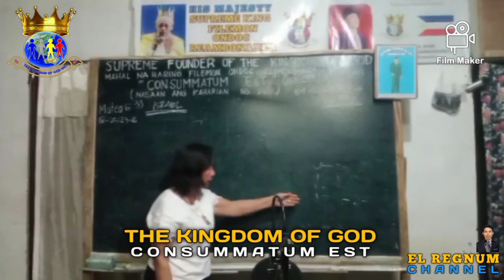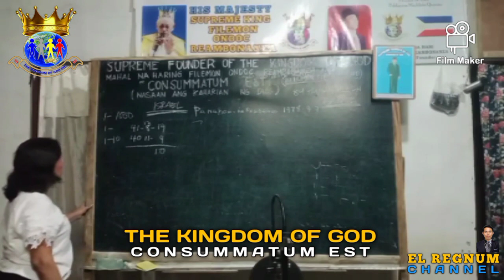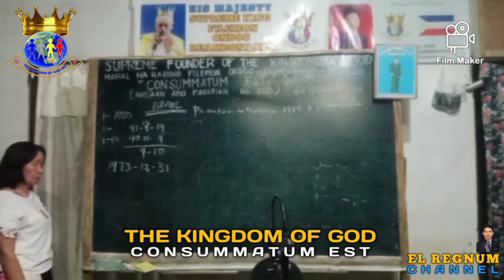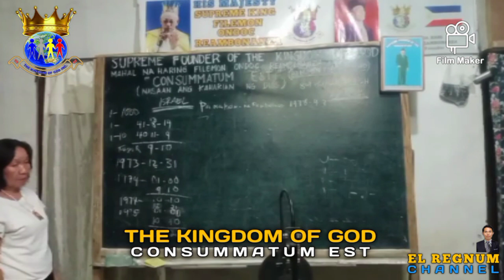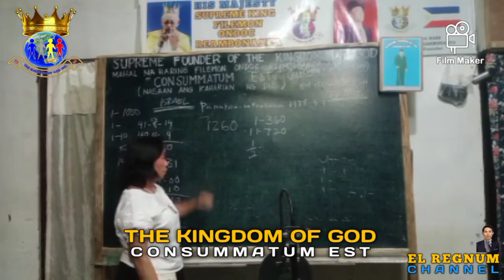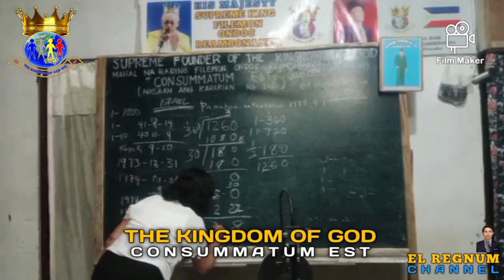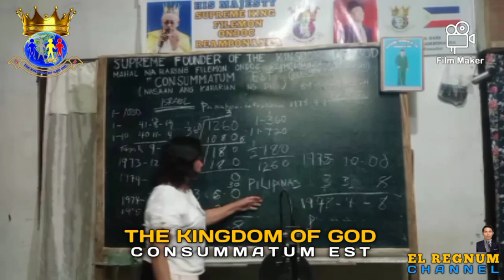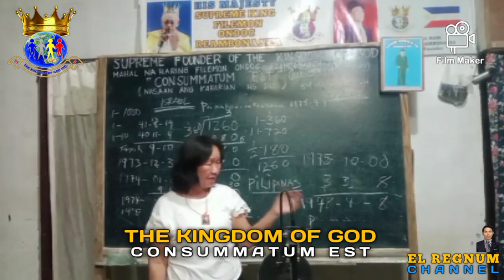THE KINGDOM OF GOD // CONSUMMATUM EST // 01-26-2024 // PART 1